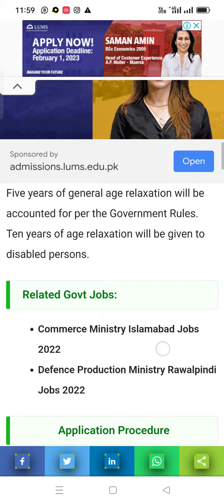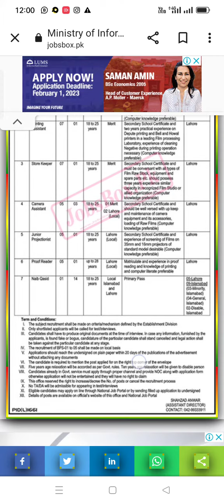Ministry of Information and Broadcasting Jobs|MOIB Jobs2022||December 8, 2022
👉:Application Procedure
👉:You can find information regarding vacancies and the Application Forms at the MOIB website in the Career Section OR Click Here. Download the 👉:Application Form and forward it to the given address.

👉:You may also find details of these vacancies at the National Job Portal NJP and Apply Online at
👉:Candidates are allowed to apply through both procedures Online/offline.

Regards 👇
M Sharif